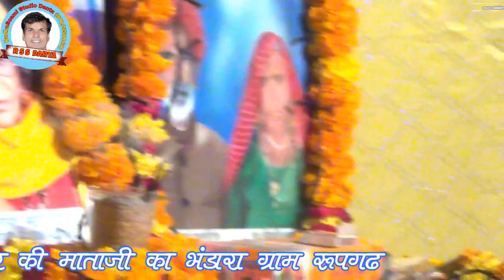भंवरलाल पूर्व डाइरेक्टर की माताजी का भण्डारा ग्राम रूपगढ़ BY कैलाश कांसली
भंवरलाल पूर्व डाइरेक्टर की माताजी का भण्डारा ग्राम रूपगढ़
कैलाश कांसली   BY  फकीरी साधे कोई फ़क़ीर    RSS DANTA